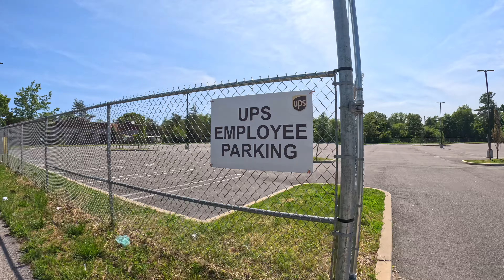The Walk Uniondale, New York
Created: Between The Lines Adventures